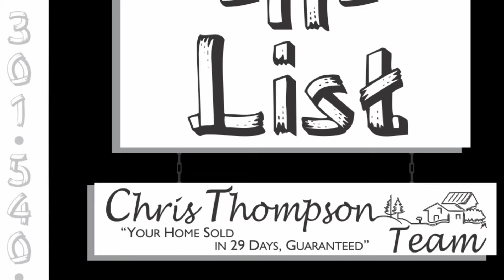Closing Day for a Fix & List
Closing day!  We just had closing on 1 of our Fix & List properties.  It was a great home to start with, we did a small renovation mostly paint and carpet. This lead to an offer $80k over list with NO contingencies, needless to say my seller was elated!